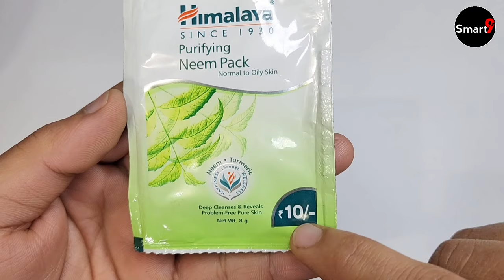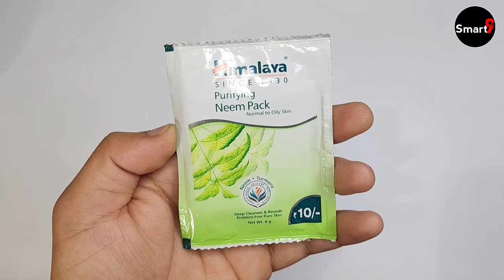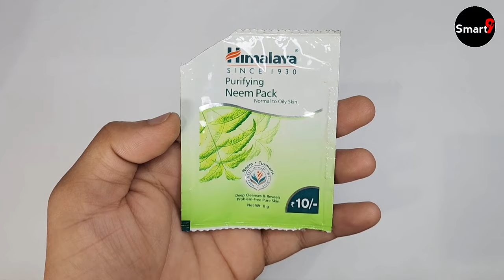Himalaya Neem Face Pack Review 2024 | himalaya neem face pack kaise use kare